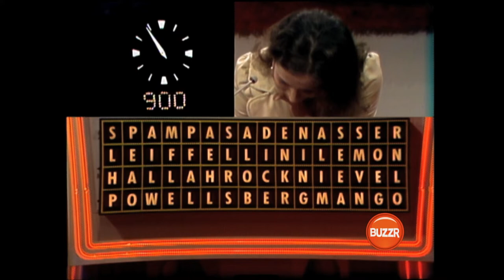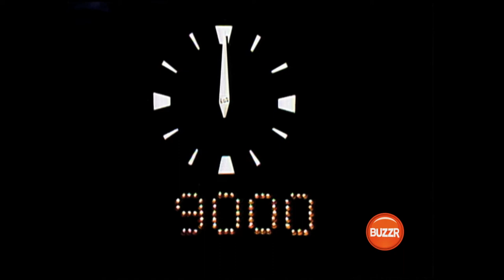Now You See It - Impossible Win! How did she do it?! | BUZZR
This contestant is the definition of down to the wire, what an amazing last second win on Now You See It! Game show drama at it's finest!